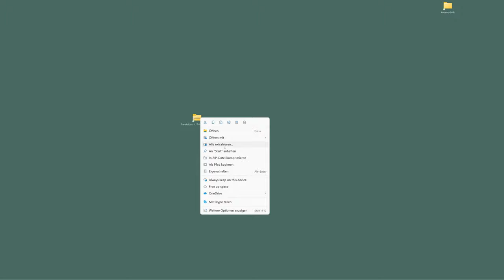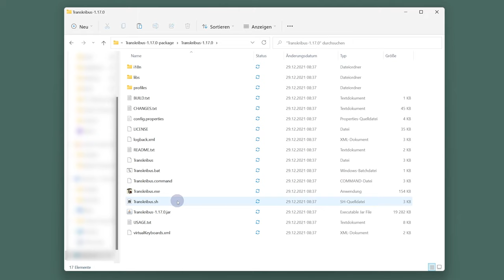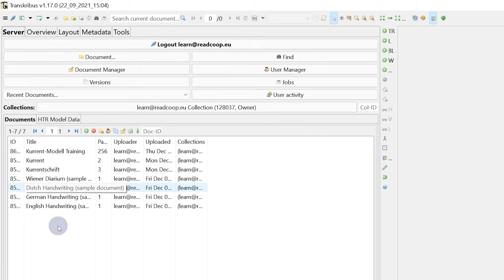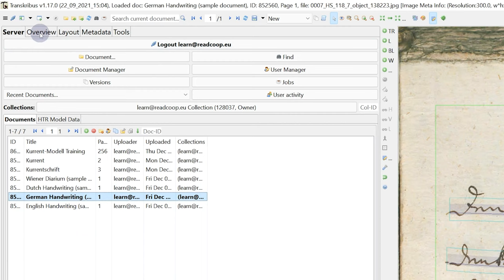Transkribus Expert Client Einführung | Transkribus Expert Client Kurs [1/10]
Es gibt  zwei Möglichkeiten die Transkribus-Plattform zu nutzen: Transkribus Expert Client und Transkribus Lite.

In diesem Kurs widmen wir uns dem Transkribus Expert Client.
Dieser stellt die Desktop-Version von Transkribus dar und bietet so die
volle Leistungsfähigkeit der Transkribus-Plattform.

Dieser Kurs wurde ermöglicht durch die freundliche Unterstützung von der Christian-Albrechts-Universität zu Kiel.